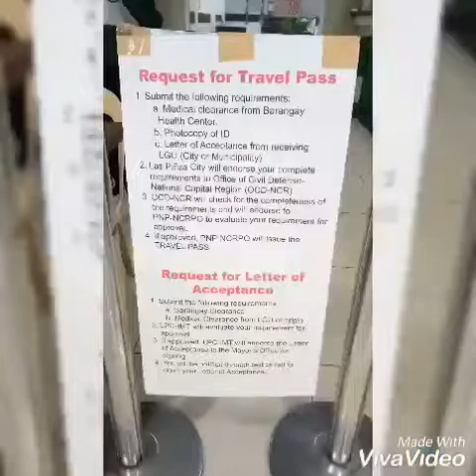Panu Kumuha Ng Travel Pass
To  Ang mga kylangan kung panu kumuha ng Travel  Pass